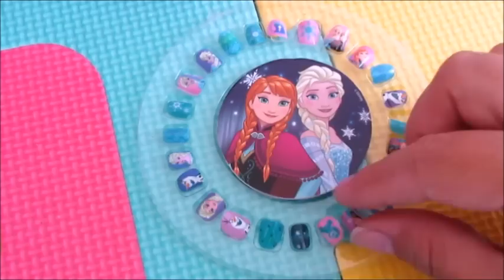UNHAS POSTIÇAS DO FROZEN, Baby Alive Amandinha, Mel e Linda vão colocar unhas postiças.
As meninas estão muito empolgadas porque vão usar unhas Postiças, será que vai ficar bonito? Vem se divertir com esta linda Novelinha da Baby Alive.